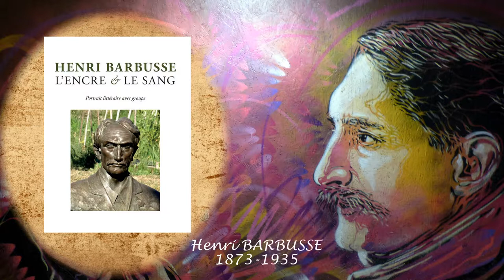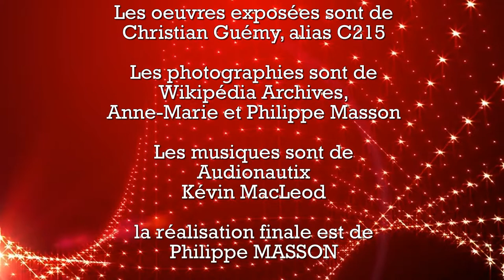🇫🇷 Les figures du pacifisme par le street art C215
🥇 Le "street artiste" Christian Guémy et le pacifisme dans le monde 🥇
🌈le pseudo C215 nous révèles les prix Nobel de la paix 🌈
🔻 Plus d'infos 🔻 English subtitles 🔻 Subtítulos en español 🔻Sottotitoli in italiano 🔻 Deutsche Untertitel 🔻Legendas em português 🔻

C’est à Soissons, sous le réfectoire de l’abbaye de St-Jean-Des-Vignes, que le « street artiste » Christian Guémy, alias C215 réalisa des portraits de personnalités qui ont œuvré pour la paix dans le monde.
0:32 Emmanuel Kant est un philosophe allemand.
0:54 René cassin : juriste, diplomate et homme politique français.
1:08 Aristide Briand : est un avocat et un homme politique français.
1:27 Woodrow Wilson a été président des Etats-Unis.
1:44 Romain Rolland est un écrivain français.
2:05 Henri Barbusse est un journaliste et écrivain français.
2:26 Erich Maria Remarque est un écrivain allemand.
2:48 Malala Yousafzai, est une miliante pakistanaise.
3:08 Kofi Annan est un diplomate ghanéen.
3:17 Rosa Luxemburg.
3:37 Pablo Picasso est un peintre, sculpteur et graveur espagnol.
3:54 Gandhi.
4:12 John Lennon, est le fondateur des Beatles.
4:39 Martin Luther King est un pasteur afro-américain.
4:47 Vitzhak Rabin. Homme d’état israélien.
5:12 Jean Jaurès. Homme politique français.

It is in Soissons, under the refectory of the abbey of St-Jean-Des-Vignes, that the "street artist" Christian Guémy, alias C215 realized portraits of personalities who worked for peace in the world.
0:32 Emmanuel Kant is a German philosopher.
0:54 René Cassin: lawyer, diplomat and French politician.
1:08 Aristide Briand: is a lawyer and a French politician.
1:27 Woodrow Wilson was President of the United States.
1:44 Romain Rolland is a French writer.
2:05 Henri Barbusse is a French journalist and writer.
2:26 Erich Maria Remarque is a German writer.
2:48 Malala Yousafzai, is a militant Pakistani.
3:08 Kofi Annan is a Ghanaian diplomat.
3:17 Rosa Luxemburg.
3:37 Pablo Picasso is a Spanish painter, sculptor and engraver.
3:54 Gandhi.
4:13 John Lennon, is the founder of The Beatles.
4:29 Martin Luther King is an African-American pastor.
4:47 Vitzhak Rabin. Israeli statesman.
5:12 Jean Jaurès. French politician.
De la Bibliothèque Youtube :
♬ Musique de Audionautix ♬

👉(cliquez 2 fois sur la cloche !) 👈 pour être informé des nouvelles vidéos
👉(click twice on the bell!) 👈 to be informed about new videos